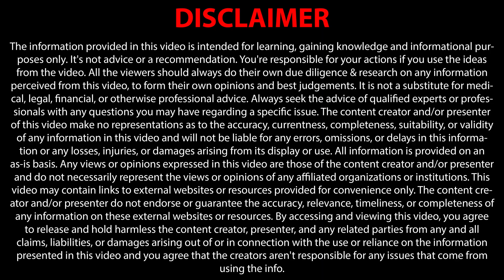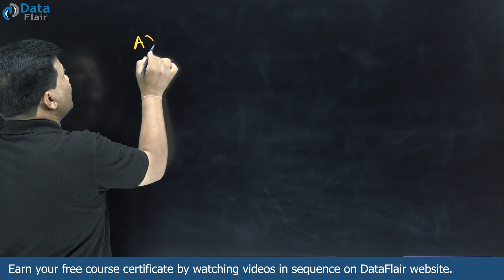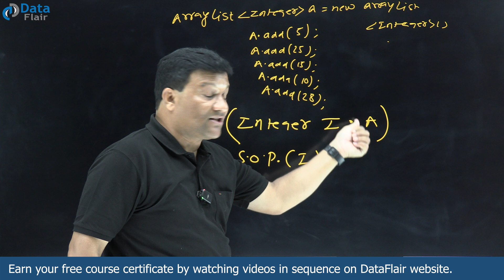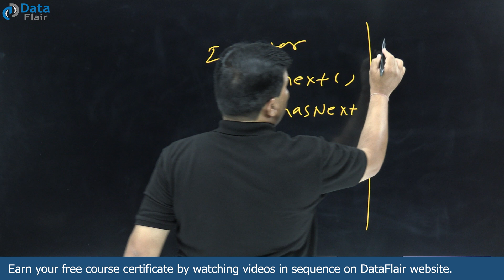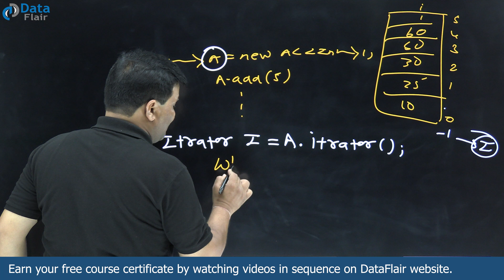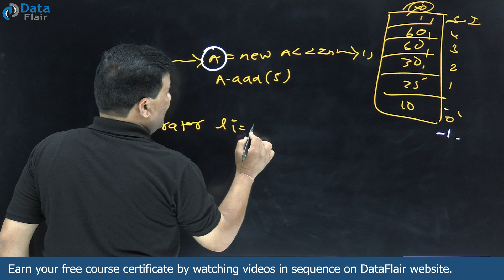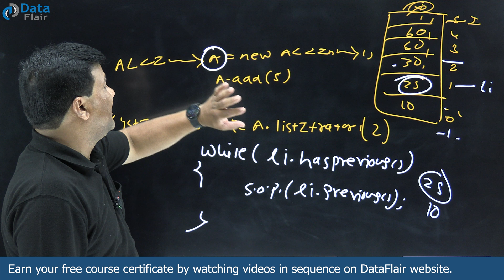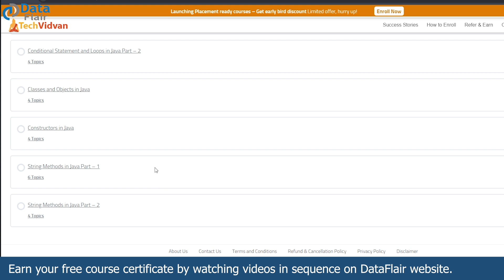For-each Loop in Java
In this core Java lecture we will learn:
What is For-each Loop in Java?
Enhanced For Loop in Java
What is Iterator in Java?
What is List Iterator in Java?
How to use List Iterator in Java?
Difference between Iterator and List Iterator in Java
How to apply loop in collection?